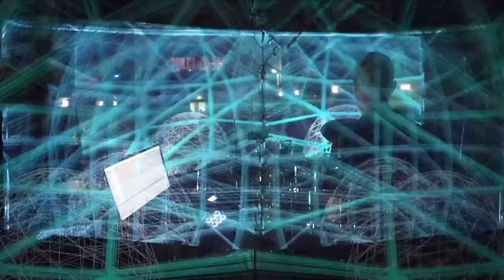MNDMTH Convergence Documentary (AV drum triggering collaboration feat. Stuart Brown/ Steve Curtis)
Drummer Stuart Brown (MNDMTH) and digital artist Steve Curtis talk about their recent collaboration, Convergence, utilises improvised percussion as a means to generate and “paint” unique sound and graphical explorations.

This project was made possible by Sound and Music's New Voices artist development programme. Sound and Music gratefully acknowledges support from the RVW Trust, Garrick Club Charitable Trust, PRS Foundation and Arts Council England.